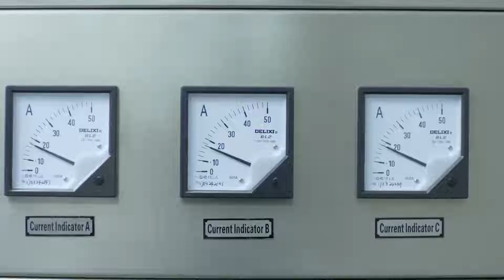蟋蟀的一生｜现代化养殖和生产蛐蛐【21世纪农业】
蟋蟀亦称促织，俗名蛐蛐、夜鸣虫、将军虫等。
蟋蟀是一种常见昆虫，几乎各地都有，还是在古代和现代玩斗的对象。
蟋蟀也是重要农业害虫，它们破坏各种作物的根、茎、叶、果实和种子，对幼苗的损害特别严重，往往造成缺苗。
现在美食市场上蟋蟀被用来食用，而且还具有一定的药用价值。